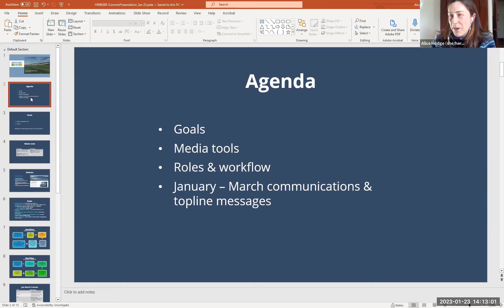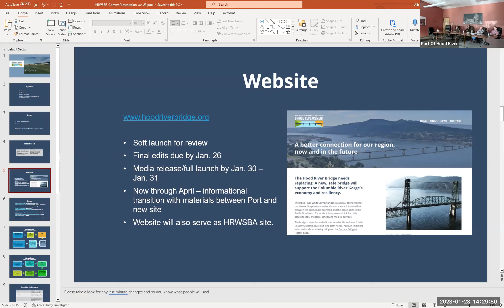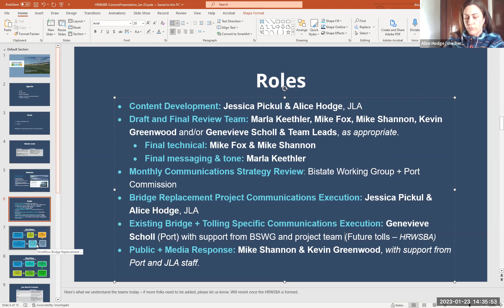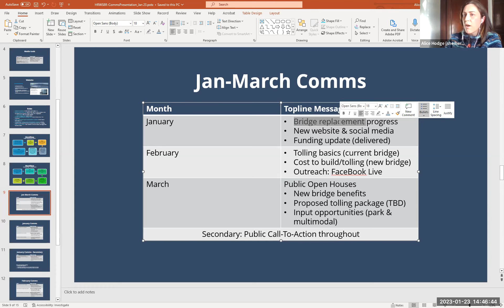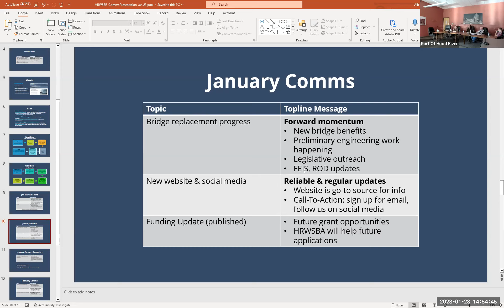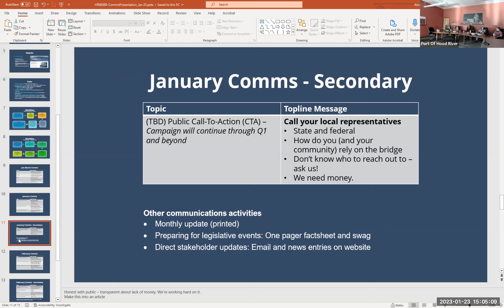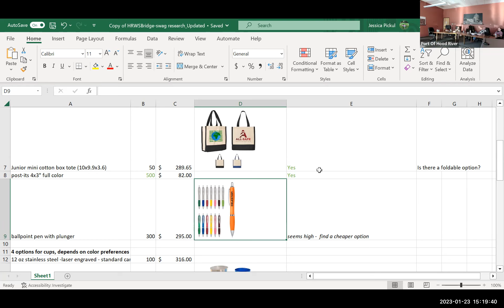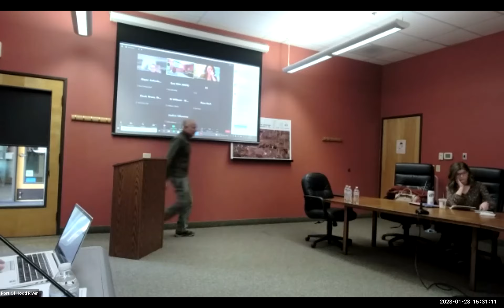January 23,2022 Bi-State Working Group Meeting